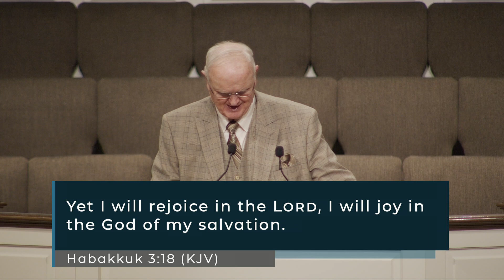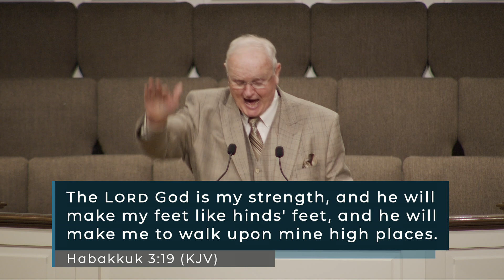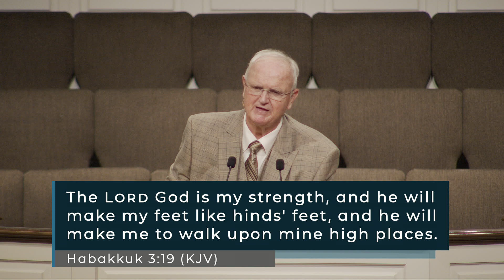Pastor John Smith - Trading Your Doubt For A Shout - Habakkuk 1